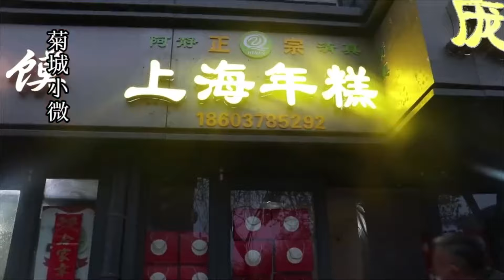河南开封大姨卖甜食，30年称霸全市独一份，老工艺不预定吃不上！